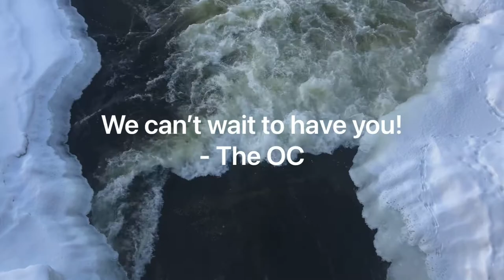NLDC 2021 TEASER TRAILER